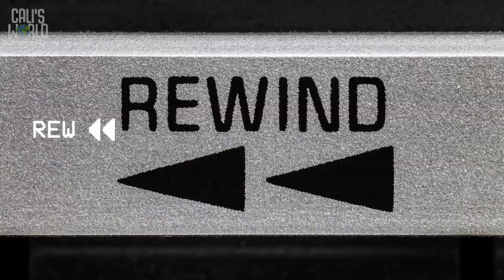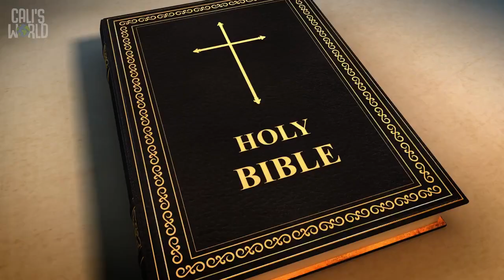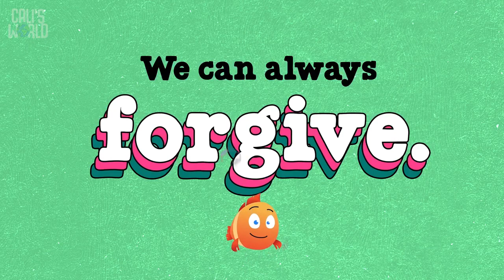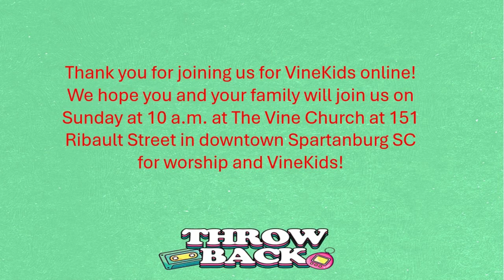We Can Always forgive | throwback Week 2 VineKids Weekly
This week in VineKids. Today’s Bible story is about what we can do when people tell us they’re sorry . . . or even when they don’t! Join us today at 10am at The Vine Church at 151 Ribault Street for worship and VineKids! You can also enjoy VineKids right here!

We Can Always forgive | throwback Week 2 VineKids Weekly preschool biblelessonsforkids (04.21.24)